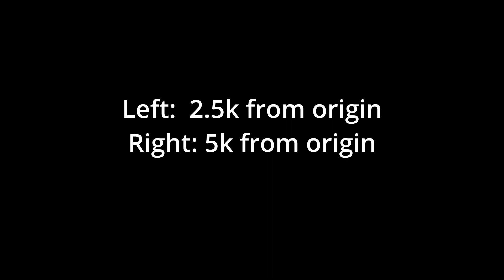Free yourself from jitter with floating origin for games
Demonstrates character animation jitter variance with distance from origin and visually compares with the smooth, centred avatar animation. A character from the Game Kit Controller unity asset is used to illustrate.
The centre character stays at the origin, even while walking, running, jumping. Jitter is added to left and right avatars by exploiting Distant Relative Jitter
The Unity Game Kit Controller asset was used to demonstrate character animations. Centre player movement was controlled with Continuous Floating Origin and the two other players were tethered to its movement.
00:00 Introduction: the three-character setup, zero-centred avatar in the middle
00:014 Visual jitter with left avatar at 2.5k and right avatar at 5k
00:30  Left avatar at 10k and right avatar at 50k
00:50  left avatar at 100k and right avatar at 500k
01:30  left avatar at 500k and right avatar at 1million
02:07  left avatar at 2million and right avatar at 6million